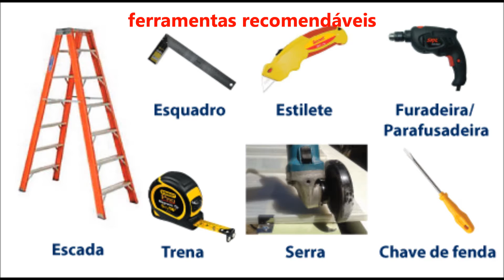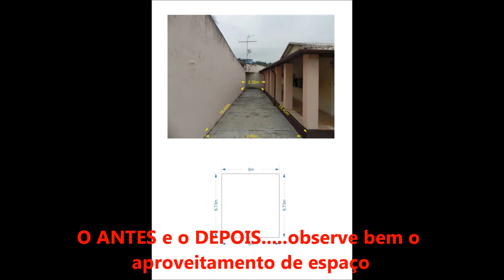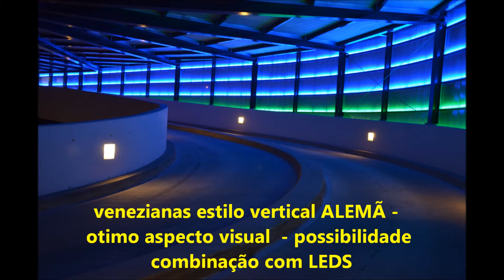Toldo de Policarbonato em Campo Grande MS é na Polysolution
Policarbonato em Campo Grande MS é na Polysolution 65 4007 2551 www polysolution com br
nosso estoque é em Curitiba, despachamos para todo o Brasil
Estamos em Curitiba-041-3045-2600  e mostramos mais uma vez como voce  pode montar uma cobertura em Policarbonato de maneira super simples, prática, facil, economica, seja  voce um serralheiro que ganhará tempo e economiza mão de obra também, ou seja voce um usuário final, que em sua própria casa poderá fazer uma cobertura em Policarbonato, seja um toldo, uma varanda, um pergolado de madeira, uma passarela de escola, um terminal de onibus, um fechamento vertical, um biombo, etc...
o modelo telhas click é super prático, é o sistema "Do it yourselef", faça voce mesmo, pegue na furadeira, parafusadeira e faça.
as telhas click possuem 250mm de largura x 6000 mm, medida padrão, mas podemos atender em outras medidas maiores sob encomenda.
o terçamento máximo é de 1 metro.
o caimento minimo é de 5%, para evitar empoçar agua.
a garantia é de 10 anos contra raios U.V.- amarelamento.(ver termos da garantia com POlysolution)
-produtos com entrega imediata, sujeito confirmação.
cores disponiveis: cristal, fumê, bronze, azul, verde,  branca leitosa, pérola, solar ice, prata refletiva, INFRA RED HEAT BLOC,  opacas como  Terracota, azul, cinza, verde, assim voce pode intercalar também faixas de luz e opaco.
estamos em Curitiba
Rua Anne Frank, 5.433